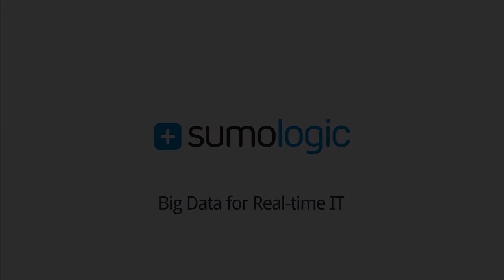Josh Brown, Principal Devops Engineer, Tobi.com - Sumo Logic Customer Testimonial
Josh Brown of Tobi.com explains how he gets 4x productivity with Sumo Logic over open source tools.

Toby.com is an online women's fashion company we've experienced rapid growth from 12 employees to over 250 employees over the last two years as our application grew more complex and our scale started to increase the amount of logs continued to grow it was kind of just information overload what we wanted in a log management tool was something that could give us what SED and awk and grep and pearl don't give you out of the box we like sumo logic because it allowed us to generate alerts based on known patterns in our long term we were able to install a collector and login to the application within a few minutes and be able to see data coming into the system and execute very basic queries without any real technical training the for sumo logic I would have to take a number of open source solutions make them fit together and I still wouldn't see 25 percent of what sumo logic provides out of the box sumo logic is the obvious leader in log management space my goal is to replace all of our existing tools with sumo logic to be the single source for all operations I'm really excited for the anomaly detection feature in sumo logic it allows our company to be more data-driven to be more proactive and finally stopped being reactive.